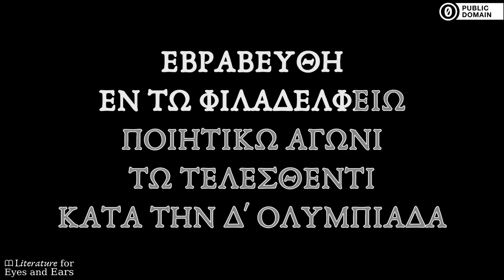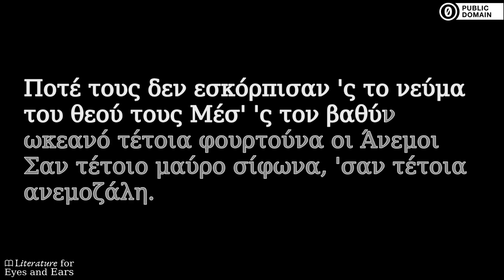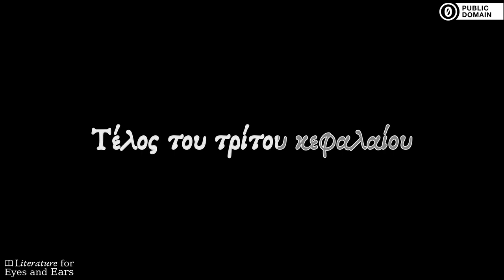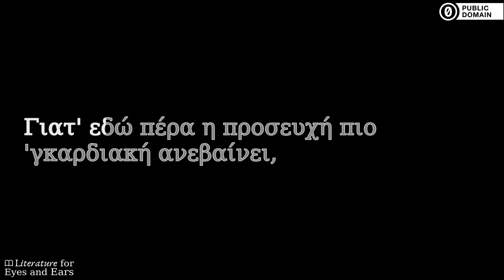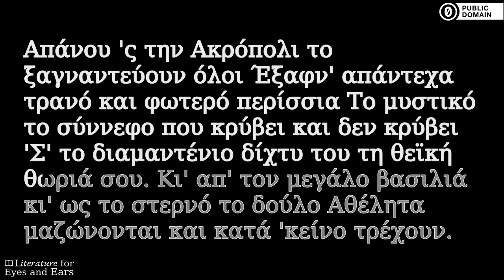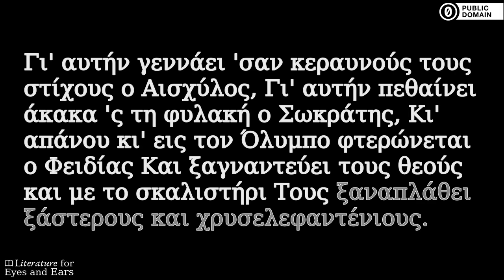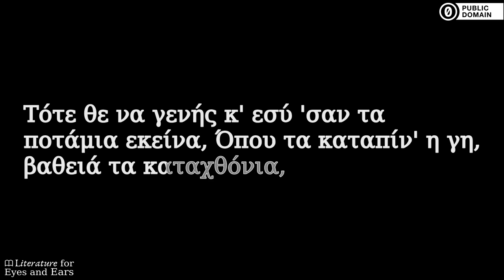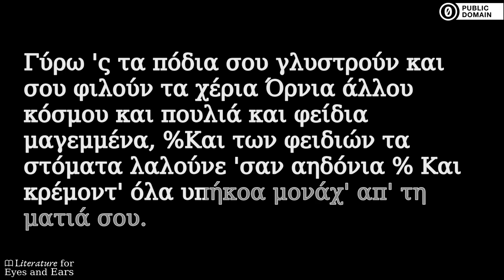Ύμνος εις την Αθηνά by Kostis Palamas | Greek audiobook | Literature for Eyes and Ears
Practice and perfect your Greek spelling and pronunciation with this audiobook of  Ύμνος εις την Αθηνά by Kostis Palamas. Read and listen at the same time. Use the translated captions if you need help with difficult vocabulary. But don't rely on them too much.

It is a poem about Greek goddess Athena, the unmarried virgin goddess of war and wisdom. Goddess Athena was born fully armed and grown physically from the head of the father of all gods Zeus - Summary by KOSTAS KARAMPAS

Sections:
[00:00:00] → Α
[00:04:17] → Β
[00:08:35] → Γ
[00:10:20] → Δ
[00:13:27] → Ε
[00:16:12] → ΣΤ
[00:19:34] → Ζ
[00:22:21] → Η
[00:27:52] → Θ
[00:31:27] → Ι
[00:34:04] → ΙΑ